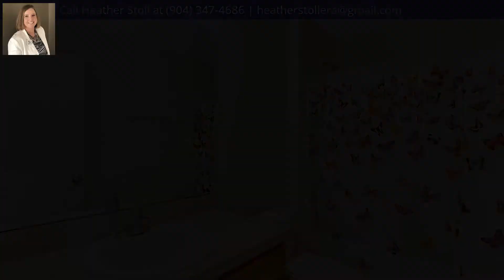3660 Creswick Cir , D, Orange Park, FL 32065 - MLS #1088354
Property Description
Welcome home to this surprisingly spacious end unit townhome in the heart of Oakleaf. Tucked away in a quiet, gated community, this gem boasts 3 bedrooms, 2 1/2 baths, flex room/office, a loft, and a 2-car garage! With soothing water views, new flooring on the 1st floor, low association fees, and a private side entrance, this home delivers on space, affordability, and privacy.
Directions
From Argyle Forest Blvd, turn left onto Oakleaf Village Pkwy. Travel 1.1 miles & turn right onto Plantation Oaks Blvd. Travel 1.9 miles & turn left onto Tamarind Way. Turn left onto Creswick Circle.